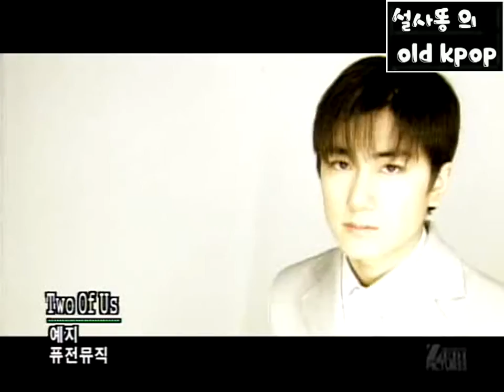예지 - Two of us (MV) (1999)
YEG - Two of us (MV) (1999)